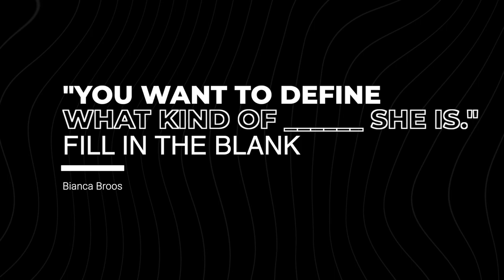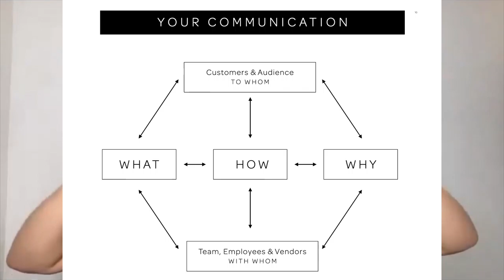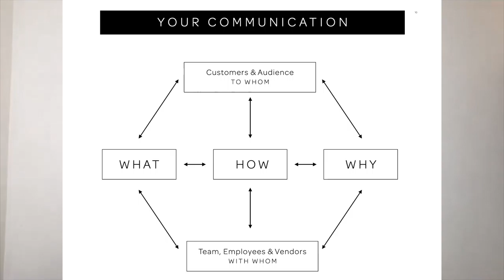Your Audience, Standing Out & Your Why | Be Better Network Highlight with Bianca Broos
In last week's professional development call on the BeBetterNetwork, I gave an insightful workshop experience all about Social Media Marketing and how to effectively communicate with your audience. As a Strategic Advisor for over 15 years, I have helped numerous companies of all sizes effectively strategize the communication of their organizations both internally and externally.

Here are just a few tips that I think could be helpful to you.